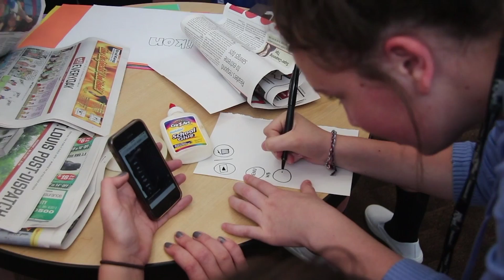MediaNow Superhero Challenge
Watch MediaNow 2015 students bring their media superheroes to life!